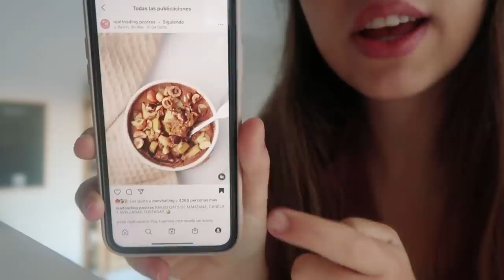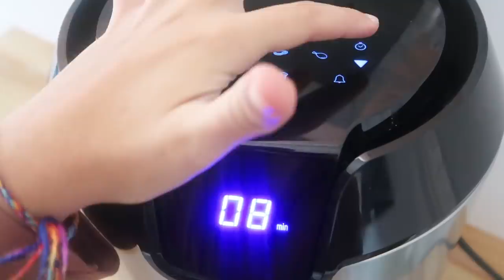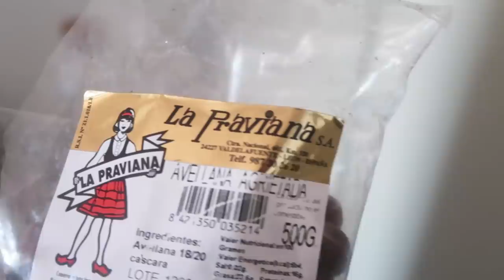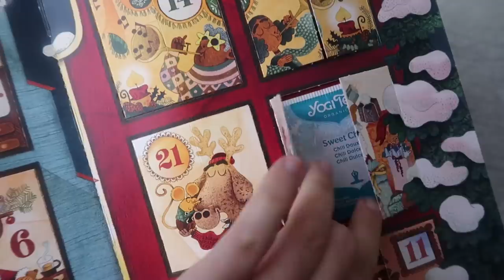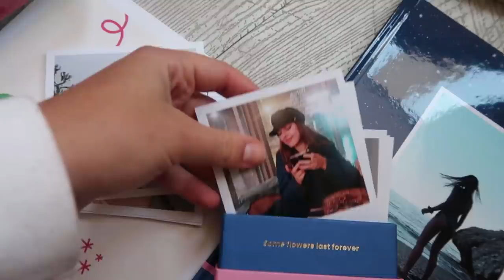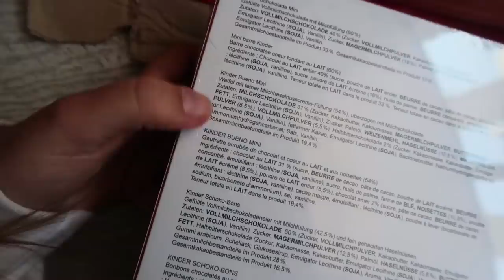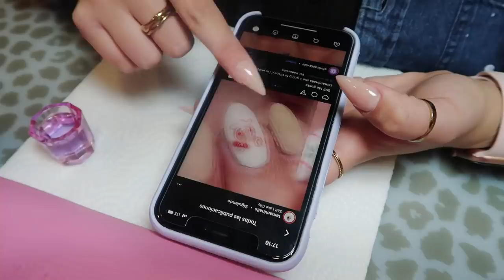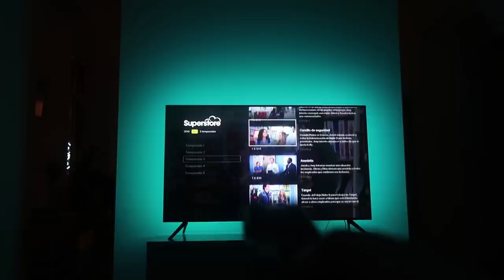VLOGMAS 5 💅 l Preparando la maleta de viaje, Uñas nuevas y Baked Oats de desayuno